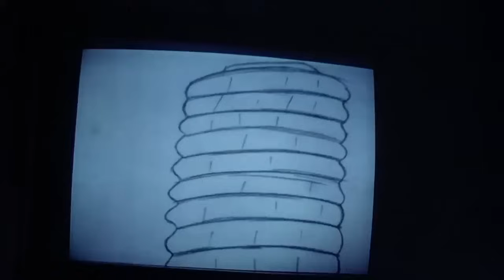'Columbo Goes to the Guillotine' in 12 Minutes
Lt. Columbo delves into the world of magic as he investigates the death of a magician, and there appears to be a tie to a prodigal psychic supported by a government-founded institute on parapsychology.

Season 8, Episode 1 "Columbo Goes to the Guillotine".